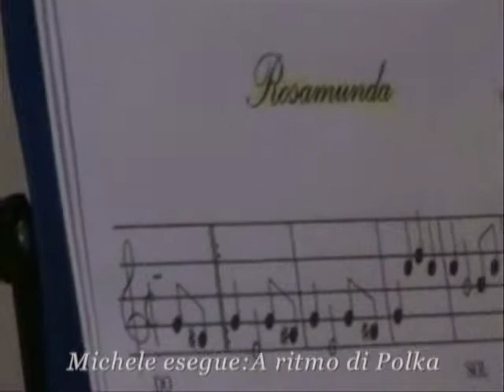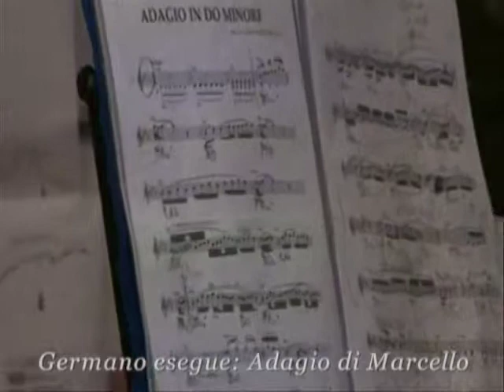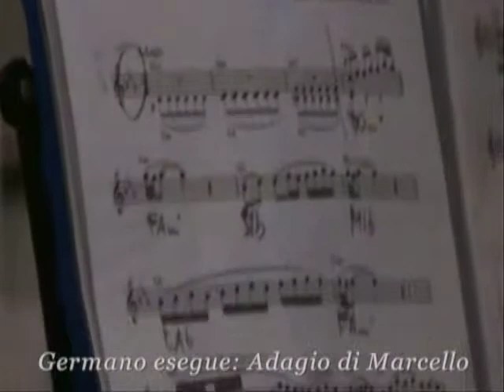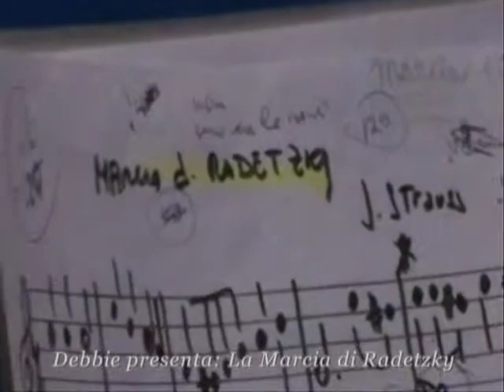FESTA DEL PAPA' A RIESE PIO X seconda parte.mpg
Concerto di Cantare Suonando a Riese Pio X presentato il 19 marzo 2011